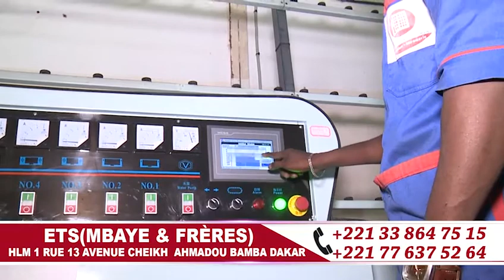Honorable député Woré Sarr dénonce l'augmentation de l'électricité et du coût de la vie